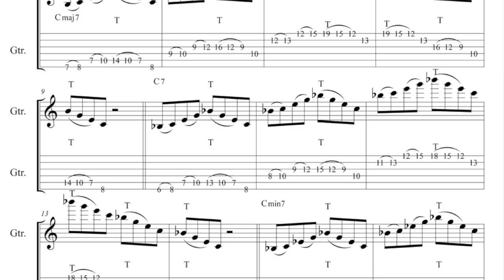Tapping 7th Arpeggios with Dr. Levin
In this lesson we learn about 7th chords and arpeggios through a handy tapping lick!